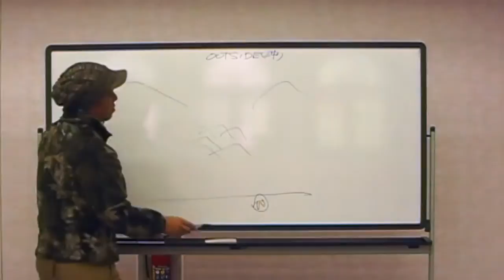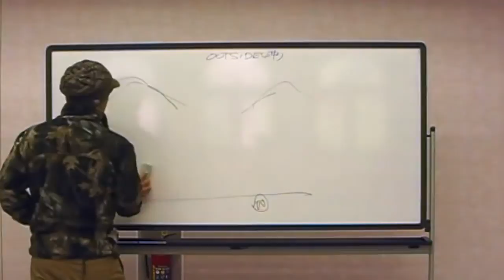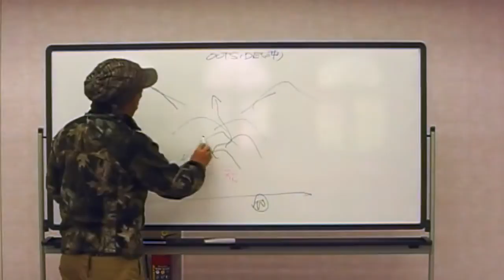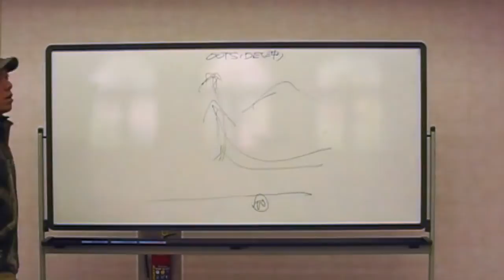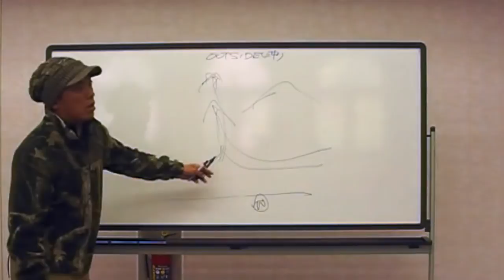【その5】沖にラクに出る方法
暫く時間が空いてしまいましたが、沖に出るラクな方法を説明します。

実際、カレントって何処のこと言うの？
沖に出るのに辛い原因は？？
サイズが大きい時にスムーズに沖にでる方法は？？

などを解説しています。